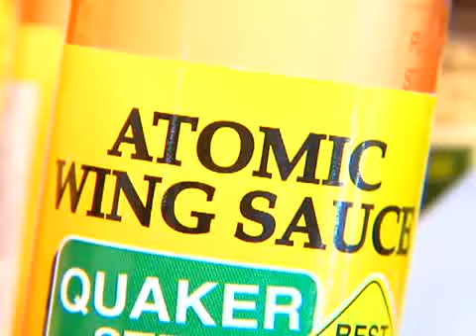Quaker Steak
Quaker Steak & Lube